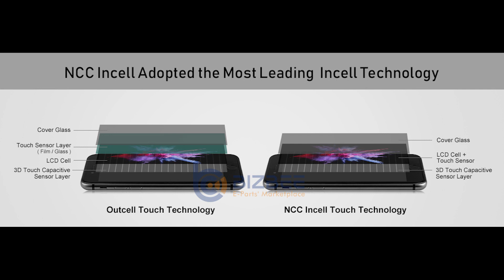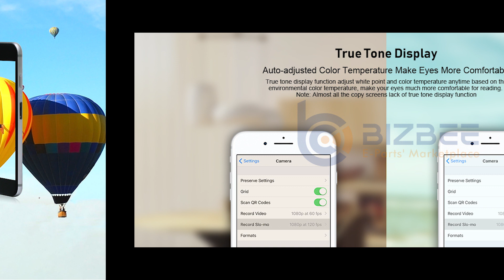BIZBEE NCC INCELL IN CELL SCREEN-This time changes everything.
BIZBEE NCC Incell This time changes everything. Absolutely Original Experience in All  Aspects.

NCC INCELL adopts the most leading and advanced In-cell technology
1：NCC In-cell technology combines the liquid crystal, touch sensing elements and 3D touch capacitive sensors into a single structure. As a result, it reduces the thickness and weight, featuring an excellent installation effect.Integrates the touch sensors directly into one or more layers in the display stack-up itself. In-Cell technology removes the touch sensor substrate, by combining the liquid crystal and touch sensing elements into a single structure. In-cell display technology combines the touch sensor layer and LCD cell into a single layer, allowing devices to be thinner and lighter.
2：Out-cell Touch Technology
Designs with a separate sensor layer are known as Out-Cell Touch Technology, such as Glass-Glass (GG) and Glass-Film-Film(GFF), depending on whether the transmitting and receiving touch functions are implemented in one or two layers, respectively, of the sensor film or sensor glass.

1,  Exclusive Incell Technology
2,  Perfect installation Performance
3，Stable Touch Performance
4,  Sensitive &Rponsive Touch
5,  Voltage regulator IC
6,  OEM Grade FPC
7,  Can be Refurbished
6,  Guaranteed 3M ESR
7,  High Brightness & Saturation
8,  Wide Color Gamut
9,  Oleophobic Coated Glass